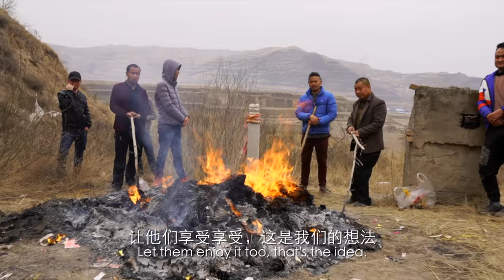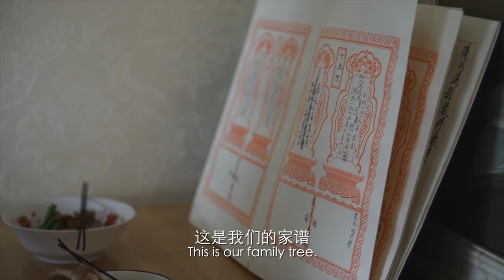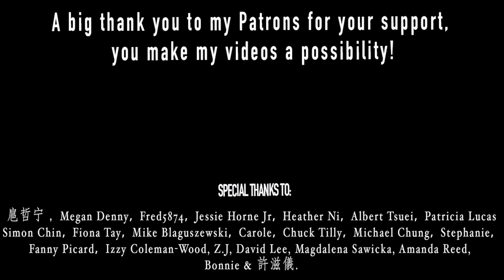Paying Tribute to our Chinese Ancestors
We went to the graves paying tribute to our Chinese ancestors (my husband's forefathers). This is a tradition that can be found in many areas in China, but there are probably differences in how it's done and also when. We offered food, added soil, burned money and bowed down to show our respect and to commemorate the ancestors - throughout the video, my parents-in-law explain the meaning of what we do.

This was the first time Sansan went, so it was a little special. After the ceremony at the graveyard, we went to an uncle's house for a little feast and celebration.

IN THIS VIDEO YOU CAN HEAR THESE TRACKS:
Johannes Bornlof - Wolfpack
Czar Donic - What a Morning
Daniel Gunnarsson - We set Sail (Instrumental Version)